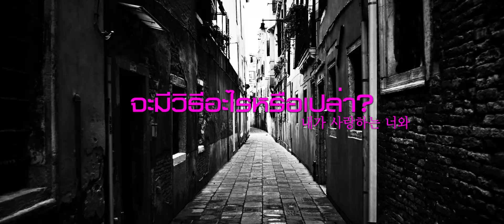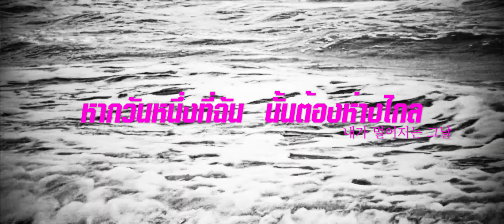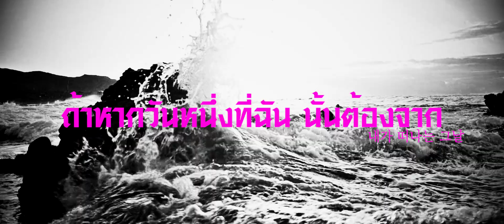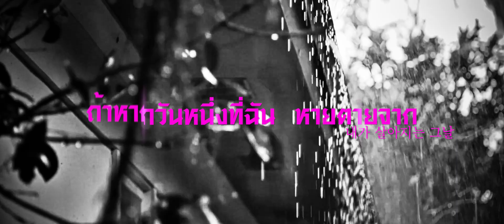BIKINI( บิกินี่ )비키니 - ห่วง [worry] 걱정 [Lyrics Video]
Lyrics Video
เพลง (ห่วง)
วง BIKINI(บิกินี่)
New Single 2020
Independent Artist(ศิลปินอิสระ)

"รำลึกแด่มิตรสหายนิรันดร์"
วรวุฒิ อัครปราการ ( เอbikini )

เนื้อร้อง : ณัชพล สินทรจิตรานนท์
ทำนอง : ณัชพล สินทรจิตรานนท์
เรียบเรียง : BikiniBand,วรวุฒิ อัครปราการ

ห่วง – Bikini

เหม่อมองล่องลอย...ไปนอกหน้าต่าง
창문 밖에 바라봐서
บังเอิญฉันเจอ...ใบไม้ร่วง หล่นโรยไร้แรงเหนี่ยวดึงรั้ง…จึงเกิดคำถาม...( จึงเกิดคำถาม… )
잡아당겨 주는 힘 없이 떨어지는
 나무잎을 우연히 봤다.
그래서 질문 생긴다.

จะมีวิธีอะไรหรือเปล่า
내가 사랑하는 너와
ที่จะให้ฉันได้อยู่กับ เธอ…คนที่ฉันรัก...โดยไม่ต้องไปไหน…(โดยไม่ต้องไปไหน…)
어디에 가지 않게
함께 살아갈
방법이 있을까

(*) แต่...  มันคงจะเป็นไปไม่ได้
그러나... 될 수가 없을 것 같다.
ฉันคงจะห่วง...เธอมากมายถ้าวันนั้นมาถึง
내가 널 매우 걱정할 것 같다
그날이 오면...

(**) ถ้าหากวันหนึ่งที่ฉัน  นั้นต้องจาก...
내가 떠나는 그날
หากวันหนึ่งที่ฉัน  นั้นต้องห่างไกล...
내가 멀어지는 그날
อยากให้เธอ...นั้นคอยดูแล...ใส่ใจเป็นห่วงตัวเองไม่ให้ใคร  เอาเปรียบได้ไหม?...
아무도 과롭히지 않게
니가 자신을 잘 챙긴다.
되겠나?

ถ้าหากวันหนึ่งที่ฉัน  หายตายจาก...
내가 살아지는 그날
หากวันหนึ่งที่ฉัน  นั้นต้องจากไป...
내가 떠나는 그날
เธอต้องอยู่...คนเดียว...
넌... 혼자 살아야 한다...
ต้องอยู่ลำพัง...ต้องอยู่โดยไม่มีฉัน...
내가 없이 혼자 살아야 한다.
เธออยู่ได้ไหม?...
넌 살 수 있을까?...

เป็นธรรมดา...เมื่อมีพบต้องมีจาก
보통은 만나게 될 수 있으면 떠나게 될 수도 있다.
จากเป็นหรือตาย...แล้วแต่วัน ไหน...
살아 떠나든 죽어 떠나든 그날을
กำหนดโดยฟ้า…ไม่มีใครพ้น...  (ไม่มีใครพ้น...)
하늘이 지정한다.
아무도 도망할 수 없다.

สิ่งที่ฉันกลัว...คือไปโดยไม่ลา
내가 두려워하는 것은 작별 없이 간다.
เป็นห่วงเหลือเกิน...ว่าเธอจะ
니가 외루울까 봐
เหงา...เป็นห่วงว่าเธอ…จะอยู่ได้ไหม...
아주 걱정한다 ... 니가 살 수 있을까
(เธออยู่ได้ไหม?  ในวันที่ฉันไม่อยู่)
(니가 살 수 있을까? 내가 없는 날)

ฉันสัญญา...ด้วยชีวิตที่ฉันเหลืออยู่
내가 남아 있는 삶으로 약속한다.
ทั้งที่ไม่รู้ว่ามันเหลืออีกเท่าไหร่
얼마나 남았는지 모름에도 불구하고
จะอยู่ดูแลเธอตรงนี้  จนวินาทีสุดท้าย...
여기서 너를 지키겠다
끝까지...

ไม่...ฉันยังไม่อยากตาย...ไม่!!!
아니
죽고 싶지 않아
아니!!!

Produced by Bannie Bienan
Drum Recorded at Studio in Park
Vocal,Guitars,Bass Recorded at Jungle Studio

Vocal&Chorus Recorded by ณัชพล สินทรจิตรานนท์
Guitars Recorded by สามารถ จามรี ,พงศกร​ ลี​ล​ิ​ม​ป​เจริญ​สกุล​
Bass Recorded by ชาตรี ภูษาทอง
Drum Recorded by วรวร​รธน์​ วรกุล​พั​ช​รวัฒน์​
Additional Chorus by B Miki
Additional Sound Design by ศรัณย์เขษ เจริญสรรพ์
Engineer&Recorded by Bannie Bienan
Digital Editing by อนุสรณ์ อินทราไสย ,Bannie Bienan

Mixed&Mastered by อนุสรณ์ อินทราไสย

VDO by: พี่มาด

Bikiniband คือ
Vocalist : ณัชพล สินทรจิตรานนท์
Guitarist : สามารถ จามรี
Guitarist : พงศกร​ ลี​ล​ิ​ม​ป​เจริญ​สกุล​
Bassist : ชาตรี ภูษาทอง
Drummer : พุทธิพงศ์ บุญมี